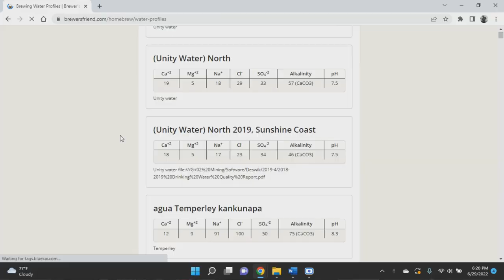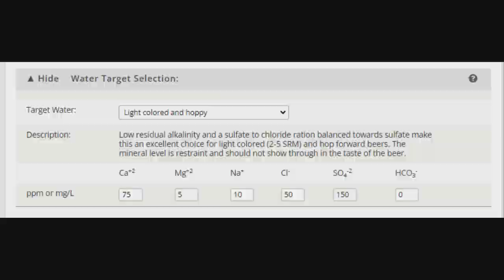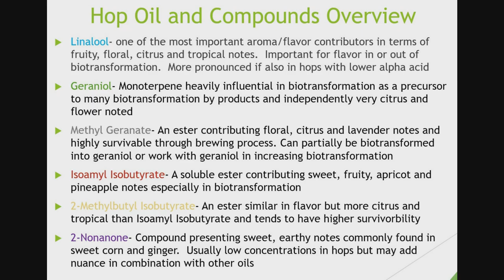SECRETS to the BEST Hazy IPA!! - Grain to Glass Brew Day!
In this video I brew an amazing Hazy IPA and show you all my secrets on how I choose grains, hops, and yeast!  Check out the full recipe below!

Hop Nectar Recipe (5.5 gallon Batch):

Grain Bill:
2-Row Malt                                     10.0 lbs  (69%)
White Wheat Malt                             1.5 lbs  (10.3%)
Honey Malt                                         0.5 lbs (8 oz)  (3.4%)
Flaked Oats (rolled oats)                 2.0 lbs  (13.8%)
Rice Hulls                                           0.5 lbs (8 oz)  (3.4%)
Ascorbic Acid - 4g in mash (helps prevent oxidation and preserve beer)

Mash Temp: 152F

Hops:
Citra                          1.0 oz.               5 mins
Centennial                1.0 oz.               5 mins
Citra                           0.5 oz.               Whirlpool 15 mins at 175F
Amarillo                    1.0 oz                Whirlpool 15 mins at 175F
Sabro                         1.25 oz             Whirlpool 15 mins at 175F
Centennial                1.0 oz                Whirlpool 15 mins at 175F
Mandarina Bavaria  0.5 oz.               Dry Hop (High Krausen)
Centennial                1.0 oz.               Dry Hop (High Krausen)
Sabro                         1.5 oz.               Dry Hop (High Krausen)
Citra                            0.5 oz.              Dry Hop (High Krausen)

Yeast:
White Labs London Fog - WLP066
Fermentation Temp = 67F

Expected Details:
OG - 1.065 (mine was 1.063)
FG - 1.013  (Mine was 1.011)
ABV 6.8 %